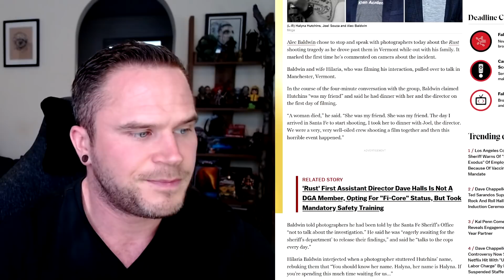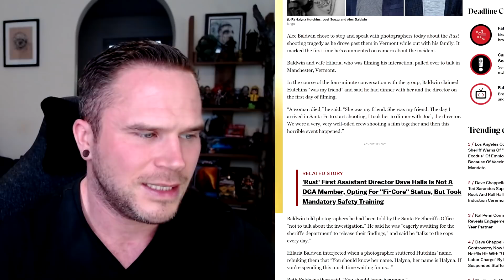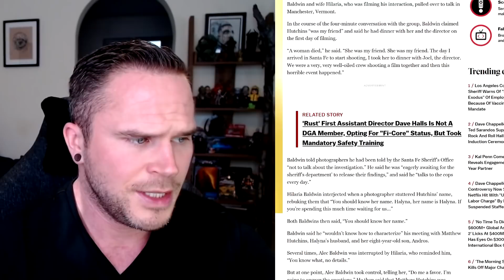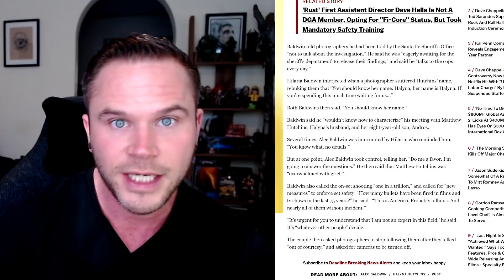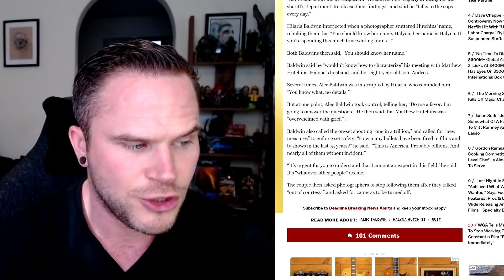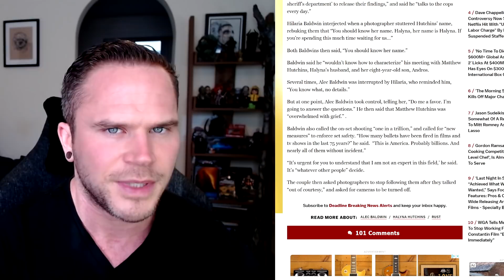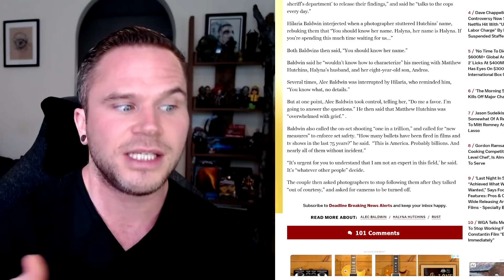Alec Baldwin First On Camera Comments About Halyna Hutchins Tragedy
HUNGERFORD
RG17 1EA

ENGLAND